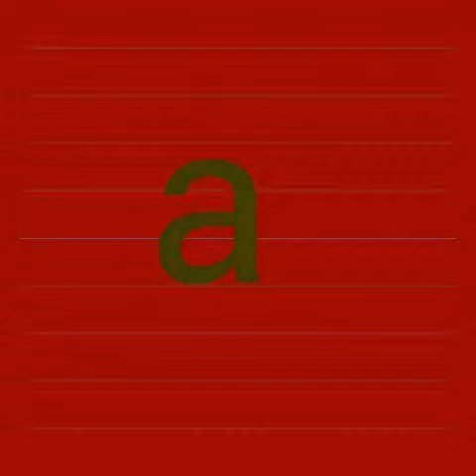Filme a guerra